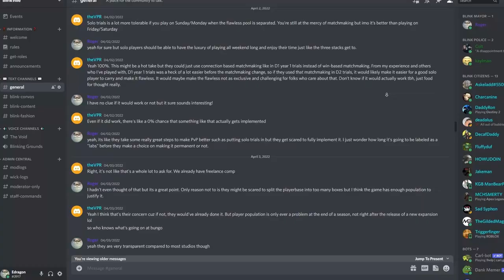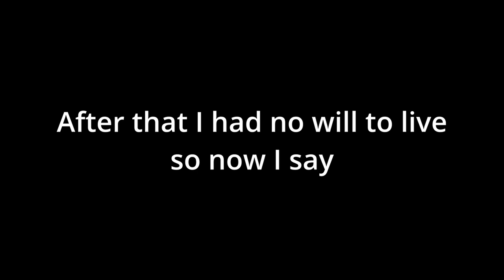Blink Master Slaps Around Freelance Trials!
This meta makes me want to put a screwdriver through my skull. But at least we have freelance trials! Join the blinkville discord server linked below.

Chapters:
00:00 game 1
10:45 game 2
16:07 game 3
23:28 game 4
30:37 game 5
39:09 game 6